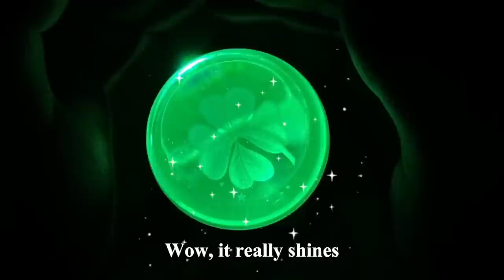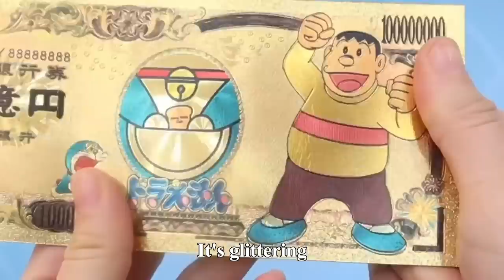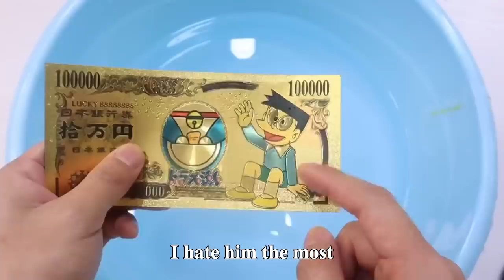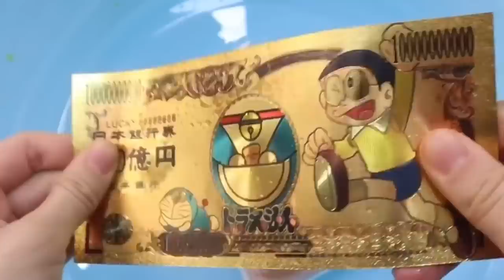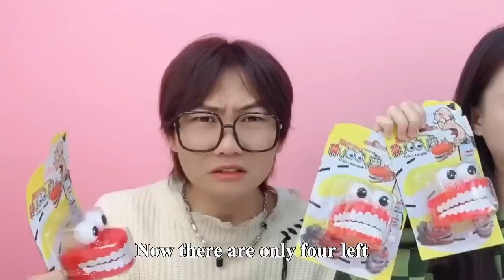Four Leaf Clover Crystal Ball Found In Greenhead Fish, It Can Make A Wish? | Funny Playshop